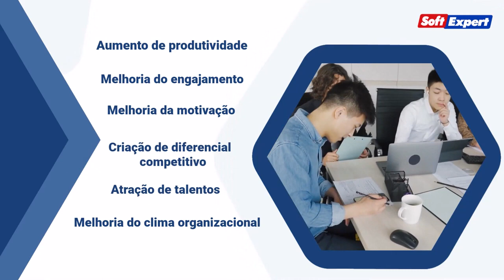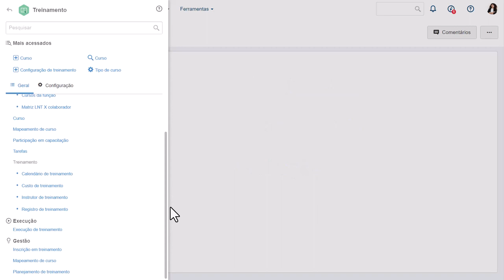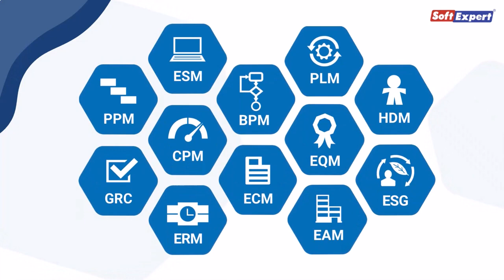SoftExpert Treinamento - Operando o sistema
Este curso apresenta todo o conteúdo relacionado à operação do componente Treinamento, a partir da realização de suas configurações. Através dele são abordadas as estruturas e telas de acesso às funcionalidades relativas à operação do componente Treinamento encontradas nos menus de gestão e execução. O treinamento aborda também as possibilidades encontradas para a consulta e construção de portais que irão auxiliar na gestão de treinamentos dentro da organização.